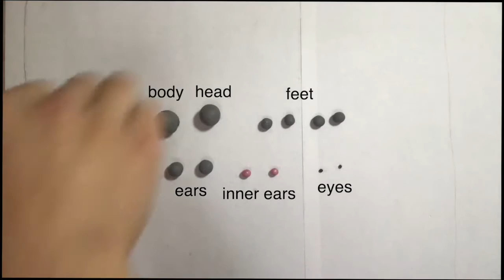30 Days of Clay: Elephant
Follow along as AADL staff make cute little animals with just a bit of polymer clay!

For a complete schedule and to watch past videos, check out